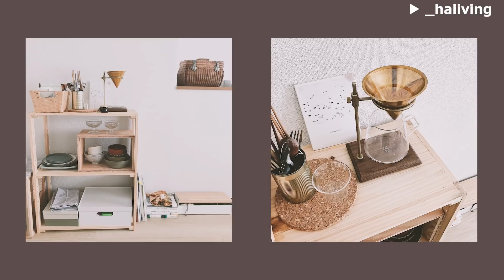【ルームツアー】古道具と無印収納で作るスッキリとしたお部屋｜好きな物に囲まれた1人暮らし・観葉植物・1K10畳｜Room tour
お部屋を広くスッキリと見える工夫のされたお部屋🏠

インテリアにストーリーがあって
古家具って素敵ですよね☺

フィルムカメラの画像も素敵なので

🌼職業:医療関係
🌼年齢:２４歳
🌼間取り:1K10畳
🌼家賃:6万前後

・背の低いもの、汎用性の高いものを選び、
模様替えや引越しをしやすいような家具を選ぶこと
・無印良品の収納を活用しながら
見た目すっきりで取り出しやすくすること

全体的な色味を揃えつつ、上記2点は意識しています◎

木製のキューブボックスが並べたり積んだり離したりできるので
カラーボックスよりも使いやすいなぁと思っています💭
見た目もですが、欲しいものがすぐに出せる使いやすい空間
というのも意識しています！

💜お部屋の気に入っているポイント💜
お部屋のこだわりはお気に入りを妥協しないことです！
ローテーブルや引き出しは他の家具と比べて濃い茶色ですが
統一感よりも「好き」を優先して選びました☺
古道具や古家具は一期一会なので自分の感覚を大事にしています
他の家具の色味が統一されているのでアクセントにもなりますし、
買ってよかったなと思います🐈
小物もヴィンテージっぽいものや淡い色だったりガラスや白磁だったりが
好きと好みがはっきりしているので、お気に入りを並べても
違和感になりにくいのかなと思います！

💛お部屋づくりでやって良かったところ💛
もともと濃い茶色の床だったのですが、明るい印象にしたかったので
クッションフロアで床色を変えました！
10畳なので大変でしたが、同じ部屋だと思えないくらい明るくなって、
家具とも馴染んだのでやってよかったなぁと思います！
床材は楽天ルームに載せています‪☺︎‬

【目次】
00:00　オープニング
00:15　お部屋の概要
00:46　古家具の折りたたみテーブル
01:05　キッチン用品メインのナチュラルな棚
02:27　アクセや緑のある出窓
03:13　趣味のものなど、自分らしいベッド周り
04:51　支度はココで！全身鏡
05:32　使いやすいキッチン
07:36　癒やされる夜のお部屋

21時公開 ... 月・水・金
20時公開 ... 土・日・祝　を予定しています◎